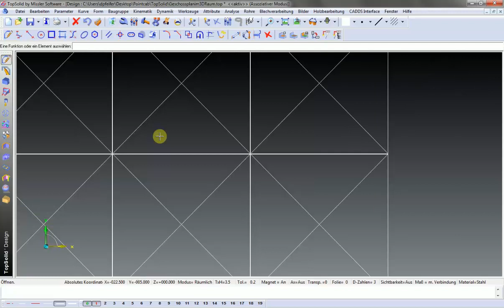TopSolid - PointCab Layout Import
The movie demonstrates how you can import PointCab Layouts and Sections into TopSolid.